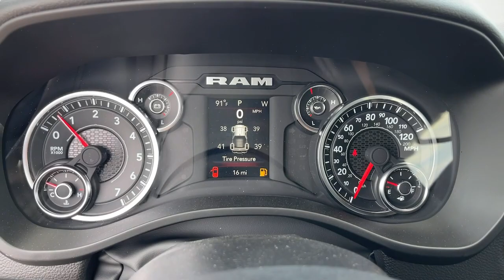2023 Ram 1500 Victorville, High Desert, Hesperia, Apple Valley, Adelanto, CA 23T1085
Patriot Blue Pearlcoat New 2023 Ram 1500 Big Horn/Lone Star available in Victorville, California at Victorville Motors. Servicing the High Desert, Hesperia, Apple Valley, Adelanto, CA Area.

Victorville Motors
14617 Civic Dr

Patriot Blue Pearlcoat 2023 Ram 1500 Big Horn/Lone Star RWD 8-Speed Automatic HEMI 5.7L V8 Multi Displacement VVT eTorque Not all Guests will qualify for rebates. Some Guests may qualify for more. Dealer installed options may be extra. See dealer for details. Price includes Conditional Rebate(s)$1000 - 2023 Ram California BC Bonus Cash CACPA. Exp. 05/31/2023 $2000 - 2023 Ram Bonus Cash 23CPA. Exp. 05/31/2023